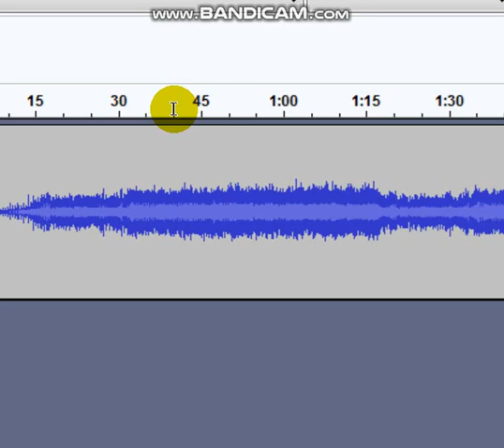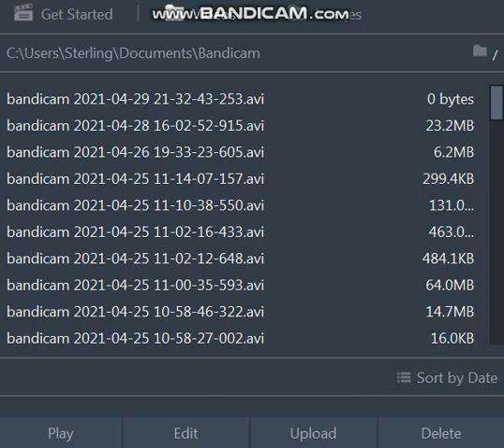Build our machine backup vocals but I removed the high pitched vocal using audacity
about the doo doo dew part, ... anyways this is very similar if it was the official. hopefully in the future dagames will post official backing vocal tracks of his songs. assuming others want backups of build our machine I made it out of others. it was worth it...